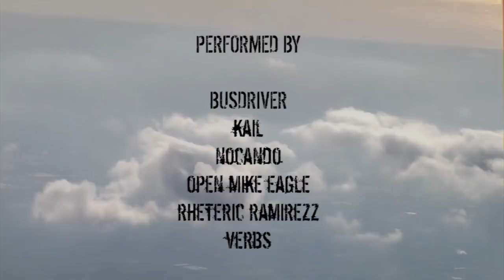Hellfyre Club - DVT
Get "DORNER vs TOOKIE" here: hellfyreclub.bandcamp.com

Directed and edited by WC Tank
Video produced by Driver (Regan Farquhar)
Song produced by Co. Fee (My Hollow Drum)

US TOUR 2014 (Busdriver, Nocando, Open Mike Eagle & milo)

2/11/14 -- Fullerton, CA @ Slidebar -- Free Show
2/14/14 -- San Francisco, CA @ Elbo Room
2/15/14 -- Ashland, OR @ Lounge South
2/19/14 -- Boise, ID @ Neurolux
2/20/14 -- Salt Lake City, UT @ Kilby Court
3/1/14 -- Cincinnati, OH @ Northside Tavern
3/3/14 -- Montreal, QC @ Il Motore
3/10/14 -- Charlotte, NC @ Snug Harbor -- Free Show
3/11/14 -- Atlanta, GA @ Purgatory Room

From Driver - "Dorner Vs.Tookie is 'Straight outta Compton' for awkward fly niggas. Complete with jackets, A hair style motif and a 'Fuck! The Police?' song".